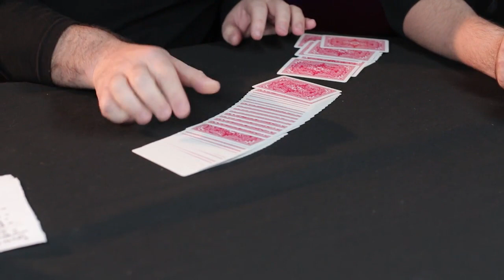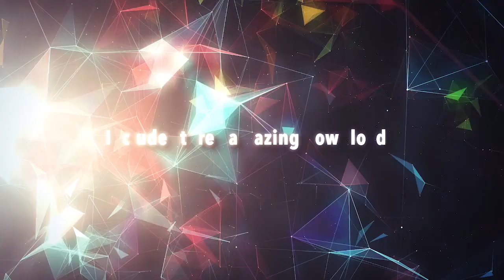Dani's Collection of Weapons - Dani Da Ortiz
Dani DaOrtiz is one of the most recognized and sought-after magicians worldwide, performing regularly at the Magic Castle and a frequent lecturer and performer at many of the largest international magic conventions. A master of the quintessential Spanish Style of magic, he's traveled the world and worked with some of the most renowned magicians, such as David Blaine. Known for Utopia, Reloaded, Here and Now, Fat Brothers, and his classic Triple Intuition; Dani's unique methods and techniques continue to deceive everyone who witnesses them.

Now, Dani DaOrtiz shares his collection of "weapons" for the first time ever. Not only will you learn some fantastic tricks, but more importantly, he'll teach all the subtleties and techniques that makes his magic so impossible. Each idea in his "weapons" collection has countless applications and will provide never ending ammo for your magic repertoire.

In Dani's Weapons, you'll receive a 3-part masterclass in psychology and magic methodology that includes effects that you can immediately load into your holsters, but more importantly, Dani dives deep into the fundamental aspects that make his style of magic possible.

Plus this specially priced collection, is priced like you are getting the 3rd effect FREE if you bought them individually.

In his first weapon you'll learn Happenstance, which allows a spectator to choose any card and lose it back into the deck, and only they will have the ability to find it. Another spectator could cut the deck, but will of course fail to find the chosen card. The magician could also try their hand, but they too would fail. In the end it is only the selector who holds the ability to find their selection. Is this fate, or merely just happenstance? Once you learn the principle behind the method, Dani explains how to apply it to perform the easiest peeks, controls, or forces that you could ever imagine.

In his second weapon you'll learn refACE. This weapon is all about productions! Here Dani shares his techniques on producing cards from a borrowed deck, 4-of-a-kind thought of cards, or even selections. As you can imagine, the utility on having this in your repertoire will instantly elevate your card magic to the next level. Dani supplies you with different versions of his productions that covers the range from self-working to sleight of hand, so no matter what your experience level, you will find something new to add to your arsenal.

In his third weapon you'll learn Echo, where Dani DaOrtiz finally exposes one of his most closely guarded secrets. In Echo, Dani masterfully hacks a simple psychological premise to create moments of pure delight. Imagine everything you could get away with by simply bringing a duplicate of the spectator's card into play. You could perform an ambitious card where the spectator can literally watch as their selection is pushed into the deck. Or you could even perform the worlds easiest T&R where you really tear their card and use a duplicate to easily restore it. Now imagine being able to perform all these exact same miracles without ever needing a duplicate. In Echo, Dani DaOrtiz reveals how to do just that.

Not only will you receive three full downloads for one incredible price, but Dani delivers a masterclass in psychology that will make these routines look effortless. And once you've mastered his fundamental techniques, your magic will never be the same again. No matter what, you will find something to add to your arsenal. Whether you're a beginner or a seasoned pro, Dani will surprise you with insights from the mind of a true master.

Joined by Javier Natera and Javier Fuenmayor, Dani goes in-depth for almost 3 hours in this three weapon collection, and discover a new foundation for which to cultivate your magic repertoire for the next age of illusion.

"Dani DaOrtiz performs real miracles"
- David Williamson

"Dani is the future of card magic."
- Bill Kalush